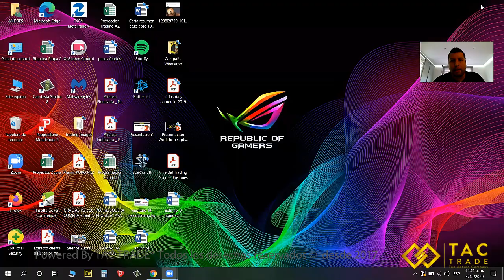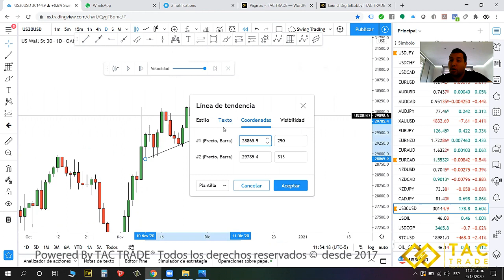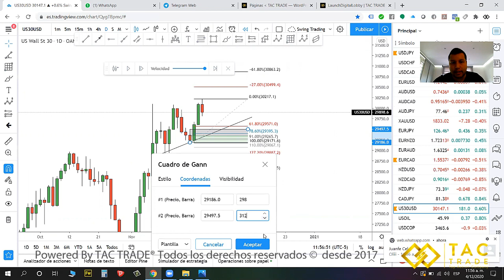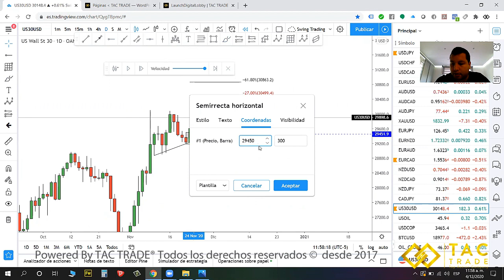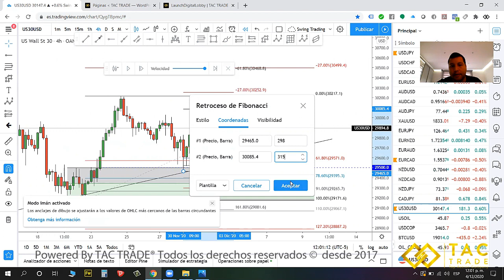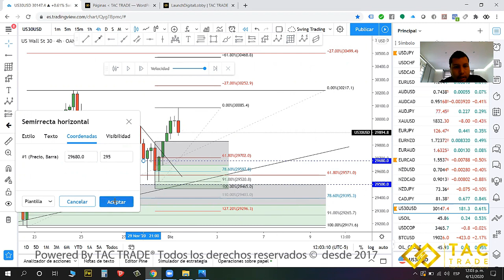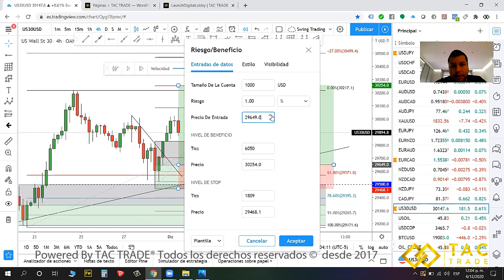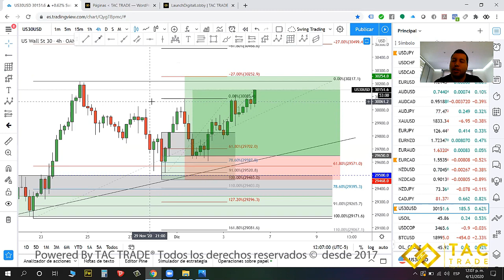Estrategia Fearless en el US30 ganancia 3 a 1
Nuestro sistema se puede usar casi en cualquier instrumento financiero, ya que se basa en la estructura de mercado, oferta y demanda... aprende a usarlo y saca provecho a este sistema simple y efectivo!! Saludos AZ